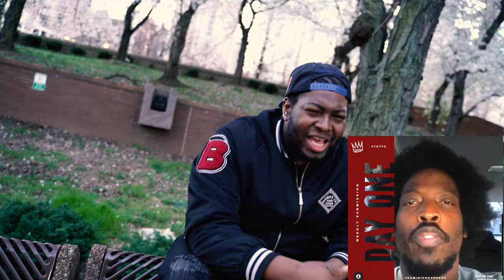King Nova - War Zone " Dominion Cyphers Alpha Invitational Entry"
King Nova was selected to Compete in the dominion cyphers final competition for the rights to be the top alpha along with a trophy bragging rights and many other prizes well lets get this w! Yall know the slogan

Nova decided to go against his competition head on this time! it's all love but this is war!

Lyrics: Spoke to the devil and he recommended violence to get this trophy

Jayzthestar if you didn't then now you know me

R they cenius my apologies are they serious

Jay2the star again I'm bout to turn it up im furious

The music couldn't get high enough to catch me this Sunday

Highly respected but paint sicarios blood on
Runway

Pull out k's for this W nova fr I fuck wit you

Medium well eating bison steaks feet up and comfortable

I'll show you how to rock uh show hit em wit that slugger

Nefertiti hey sweetie imma fighter not uh lover

Now back to these k's start uh wild fire in this safari

They one that they all fear they tell they hommies " true story" shrimp

The tale of the shark who left water and breathe on the land

Religion kills God bless you these bullets sneeze and don't jam

the invitational wrote this for this for the future its sensational

Show you that I can do this super rap I guess I'm capable

Cause I spit fire and im super human and half

I was born in the secret ooze that the rat and turtles had

Who's the extras lost metaphors in all this pressure

Taking chub up the hill and let em leave it on a stretcher

Mmm Illest villan for round hero's

Body bag jroberts and leave em at ground 0

1 Kupp of death served to the father of this royalty

Bydin no hiding im hunting and you avoiding me
Aye mr.602 couldn't prounce ya name but welcome to this massacre the lions off the chain

Legendary nothin less then it thats been the slang

This is Dominion Cyphers im the alpha im the king